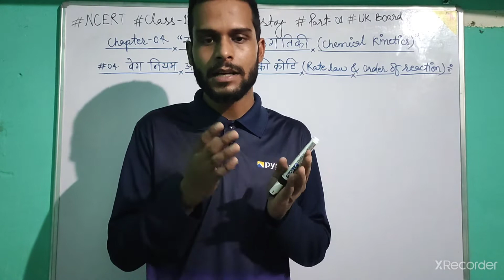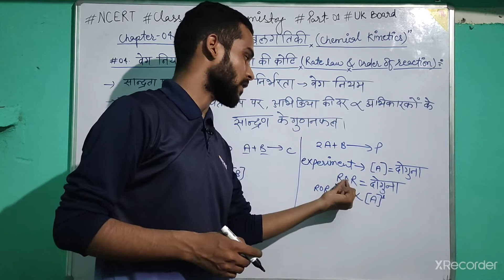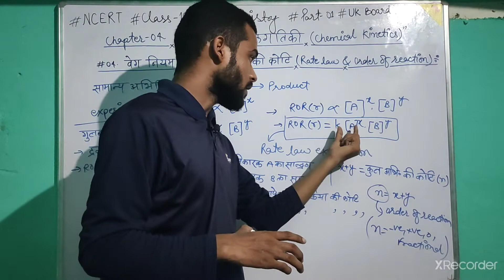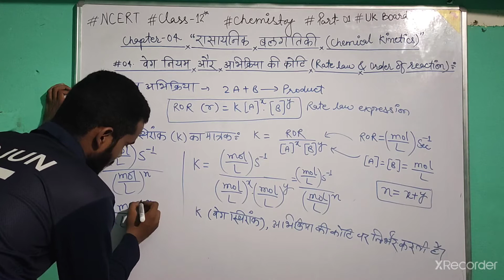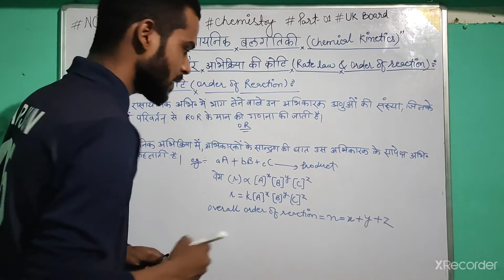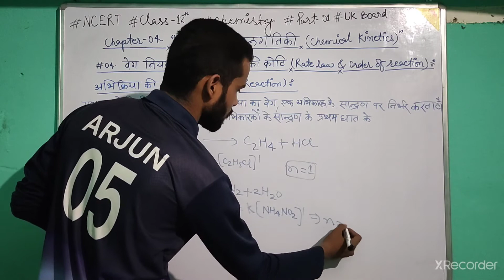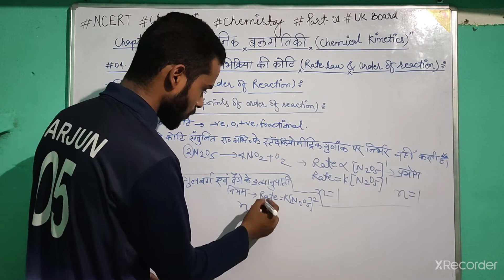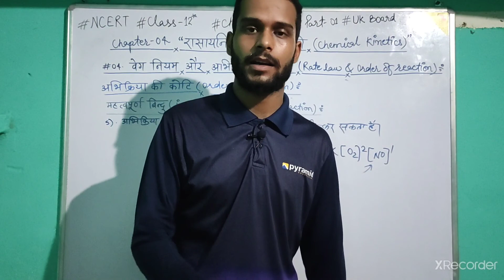Ncert Class-12th Chemistry "Chemical Kinetics" #04.Rate Law & Order Of Reaction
chemical kinetics
rate of reaction
rate law
order of reaction
zeroth order of reaction
first order of reaction
second order of reaction